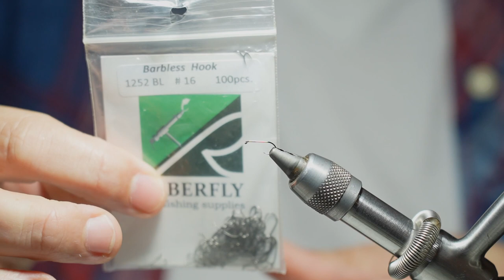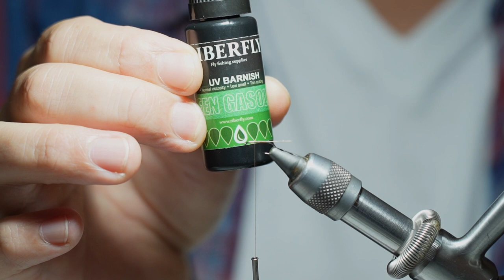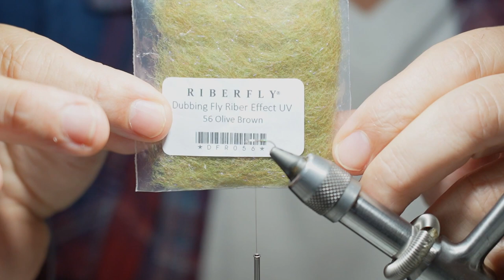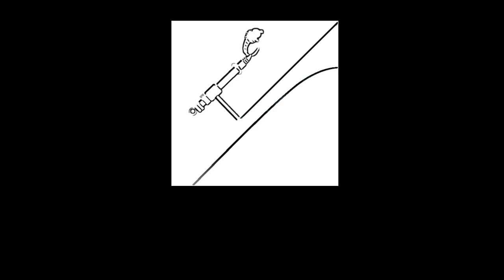Fly Tying Time - La Capacitada "Green Tag"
XXXIV Capítulo de la serie de vídeos "Fly Tying Time" dedicados al montaje de moscas y el testing de materiales de la mano de RIBERFLY y su Staff. Este capítulo trata de un práctico y eficaz montaje del patrón "La Capacitada" en una nueva versión actualizada denominada "Green Tag" de la mano y torno de Ricardo Bergaz (Riberfly).